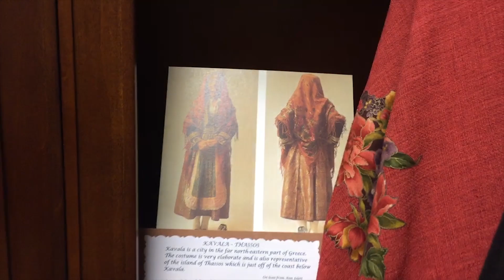THEY BAPTIZED A BABY HERE!? *Emotional* Vlog 16